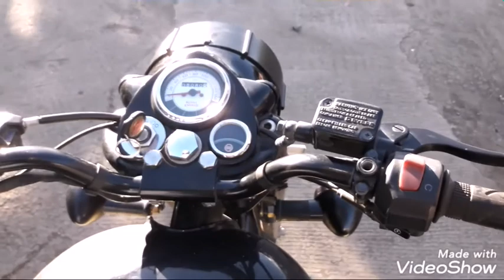PUNE TO KAMSHET EPISODE-1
CAMERAMAN RANJIT DOGRA.